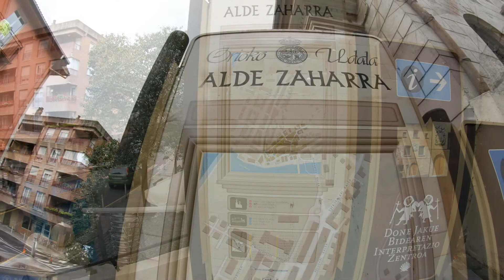Panorámicas de Orio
Orio es un municipio español de la provincia de Guipúzcoa, en la comunidad autónoma del País Vasco.

Se trata de un municipio costero de tradición pesquera. Es conocido por ser la cuna de varios destacados artistas vascos (como Jorge Oteiza o Benito Lertxundi) y por su gran tradición remera.

Etimología
Es posible que el nombre de Orio no sea más que una deformación de "río Oria" en cuya desembocadura se encuentra la población. La villa fue fundada en la Edad Media bajo el nombre de Noble y Leal Villarreal de San Nicolás de Bari de Orio, pero esta denominación tan larga se fue perdiendo y pasó a ser conocida simplemente como Orio. De forma coloquial y al hablar en euskera el nombre de la población se pronuncia Óriyo.